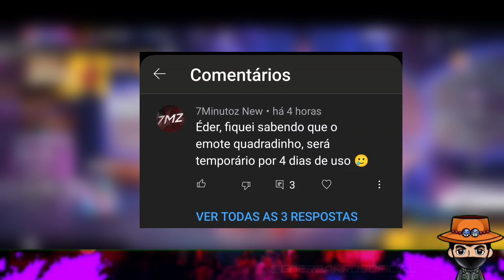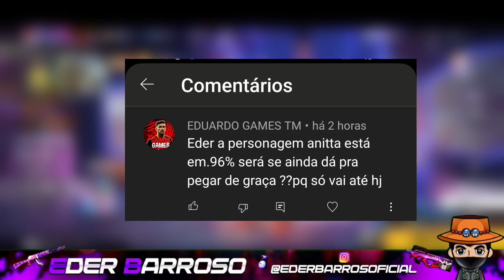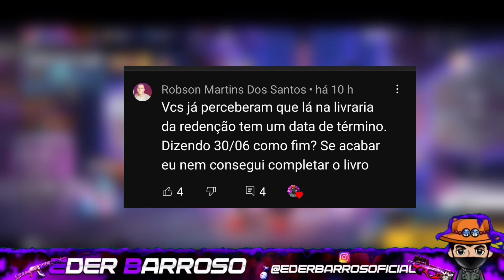EMOTE QUADRADINHO DA PADROA 4 DIAS,PERSONAGEM ANITTA TEMPORÁRIO,LIVRARIA DA REDENÇÃO ACABANDO?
Livraria da redenção free fire,livro da redenção free fire,vai acabar livraria da redenção ff,quando acaba o livraria da redenção free fire,

TODOS OS ITENS DO PASSE DE ELITE TROPA DO VENENO,TESTANDO NOVO ARMA ROYALE,PRÊMIO GRÁTIS FREE FIRE

ANITTA GRÁTIS NO FREE FIRE QUAL EVENTO DO TYSON MESTRE DA BATALHA SKIN EVOLUTIVA DO REDENÇÃO UNI-VOS

Ignorem